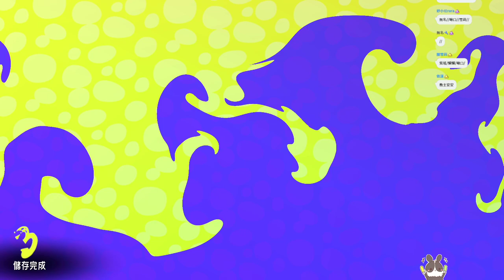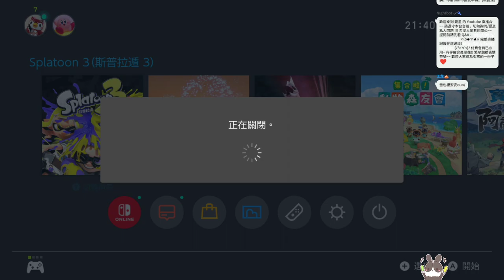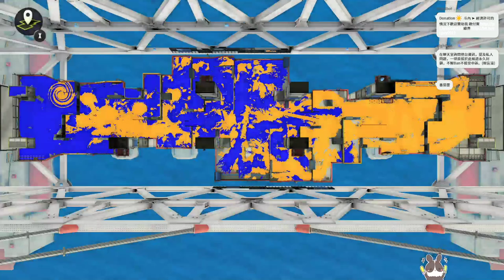【繁星】斯普拉遁 3 漆彈大作戰3 2022 9 22